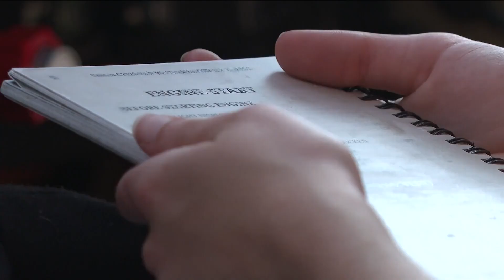New aviation program takes off at LaGrange College to help with nationwide pilot shortage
The new aviation minor will start in Fall 2023 and take about two years to complete